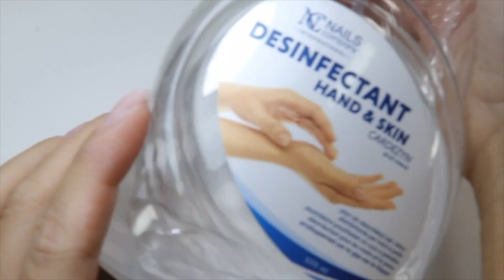𝔽𝕣𝕖𝕕𝕕𝕠 𝒱𝓈 𝕄𝕚𝕔𝕜𝕖𝕪 𝕄𝕠𝕦𝕤𝕖